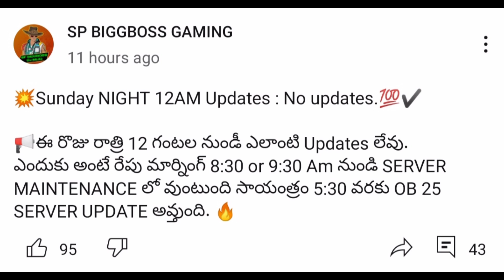TONIGHT 12AM UPDATES || SERVER MAINTENANCE TIME || NEXT WEB EVENT CONFIRMED 💯✔️ || OB25 FULL DETAILS